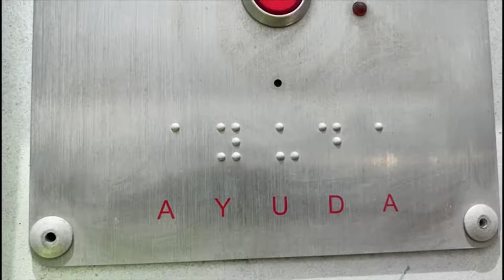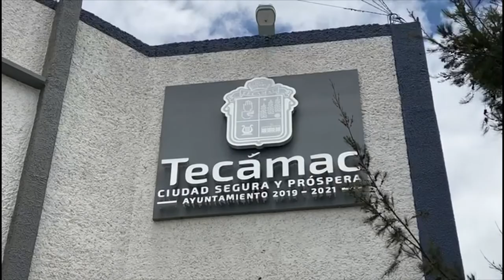maltrato | 🚨😪 Niño maltratado en casa recurre a un botón de pánico para denunciar a su madre